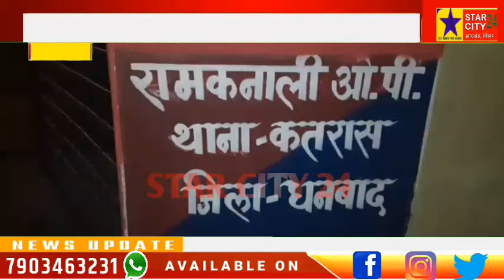मूर्ति_विसर्जन के दौरान हमला,गोली चलने की सूचना,स्थिति तनावपूर्ण